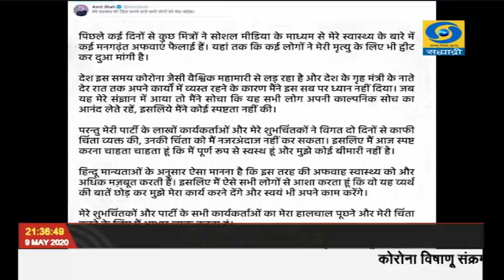आपली प्रकृती उत्तम असून आपल्याला कोणताही आजार झाला नसल्याचं अमित शहा यांच्याकडून स्पष्ट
आपली प्रकृती उत्तम असून आपल्याला कोणताही आजार झाला नसल्याचं केंद्रीय गृहमंत्री अमित शहा यांनी स्पष्ट केलं आहे. समाज माध्यमांवर गेल्या काही दिवसांपासून काहीजण, आपल्या आरोग्याबाबत अफवा पसरवत आहेत, असं त्यांनी एका निवेदनाद्वारे स्पष्ट केलं आहे. दरम्यान, केंद्रीय गृहमंत्र्यांच्या आरोग्याबाबत बनावट ट्विटर खात्याच्या माध्यमातून अफवा पसरवल्या प्रकरणी, अहमदाबाद पोलिसांनी आज चार जणांना ताब्यात घेतलं आहे. त्यांची चौकशी केली जात असून, त्यांच्यावर गुन्हा दाखल करण्यात आल्याचं, अहमदाबादचे विशेष पोलिस आयुक्त अजय तोमर यांनी सांगितलं.